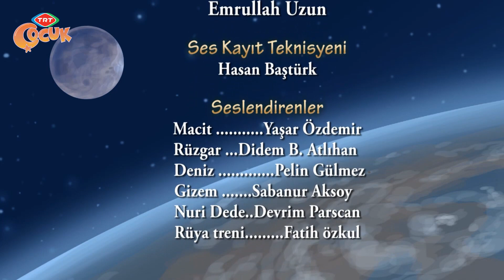Rüya Treni - 7.Bölüm